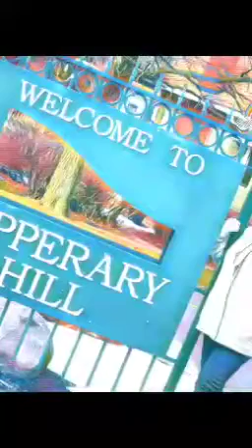St Patrick’s Day 2023